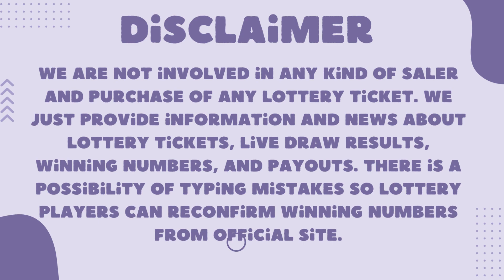Oregon Evening Lottery Results Drawing - 12 Apr, 2023 - 4PM - Lucky Lines - Win For Life - Powerball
Today April 12, 2023, Find in this video the Oregon evening lottery live drawings results, Top payouts(prizes), and the latest winning numbers. These Oregon Evening lotteries' live drawings results are drawn in the evening time daily.

The Oregon Evening Lottery live draw results are broadcasted in the Evening daily at 7:30 p.m., PT. by The Oregon State Gaming Commission. Every day, The Oregon Evening Lottery live draws videos are uploaded on this YouTube Channel "Lottery Results".

Find in this post, Pick 4 - 04:00 PM live drawing lottery results, jackpot prizes, and winning numbers for today April 12, 2023, past 30 days.

Watch in this Youtube channel playlist, past OR evening lottery results for 30 days and more:

Support and energize us by liking and sharing our every day oregon lottery results from videos.